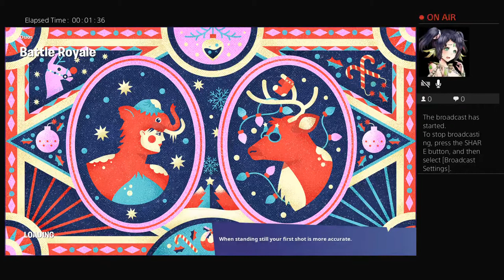playing with shawty